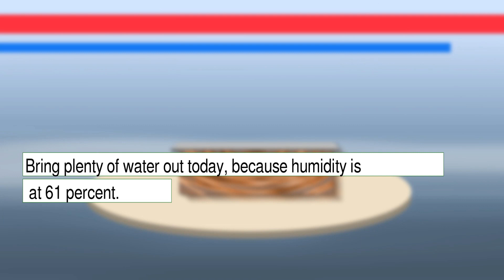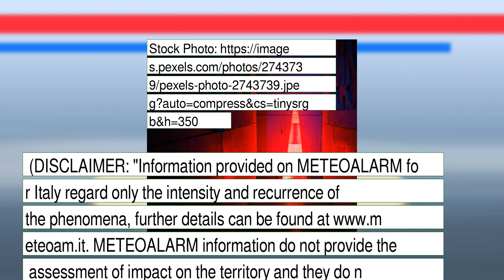Weather Forecast for Tuesday January 25, 2022 in Mensa, AZ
The weather report for Mensa, AZ.  This content contains information from OpenWeather, which is made available here under the Open Database License (ODbL).